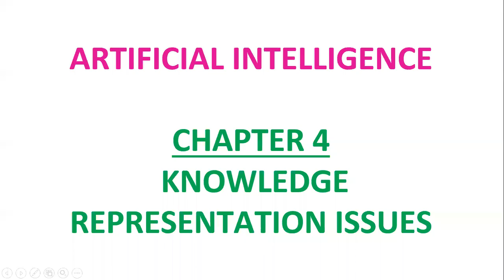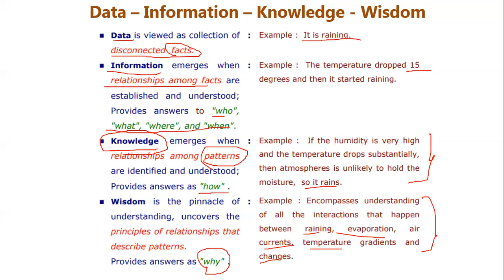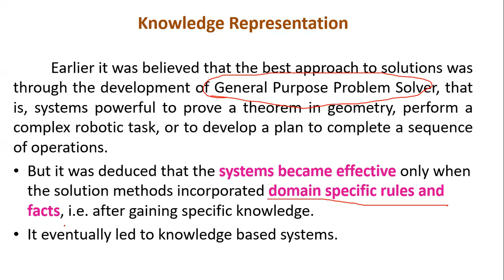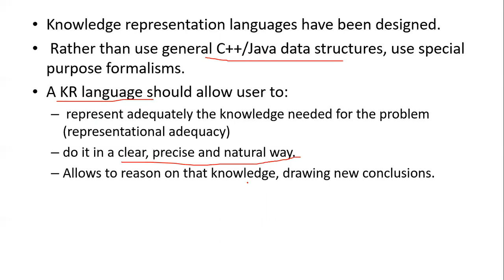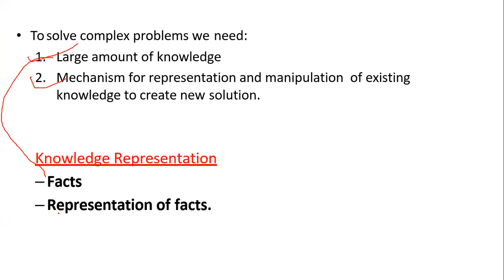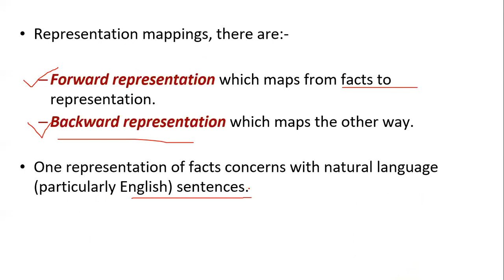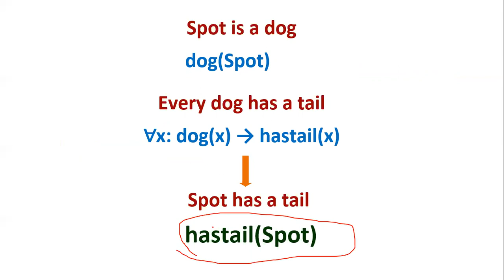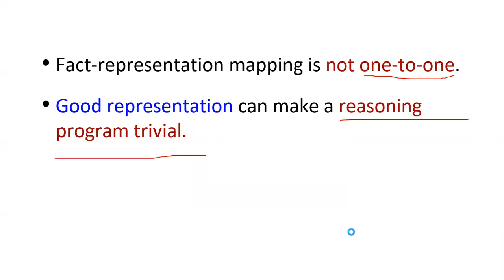AI - CHAPTER 4- KNOWLEDGE REPRESENTATION ISSUES - Part 1